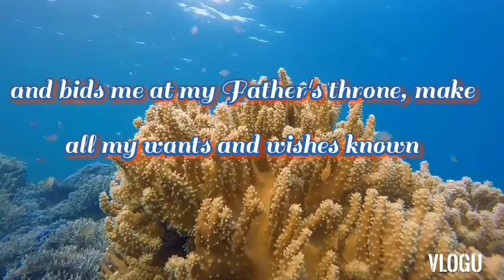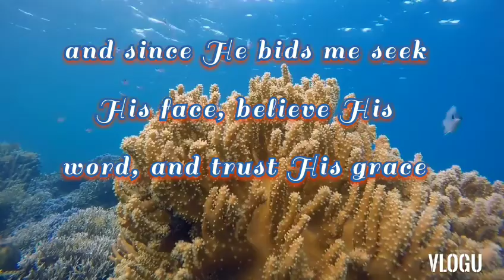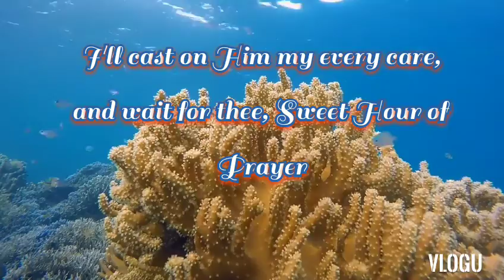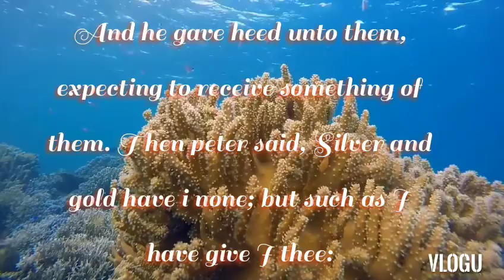Sweet Hour of Prayer/piano hymn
want to help support me? I will still continue to make YouTube videos, and you'll still/always get add free music and video content, but your donations will help to encourage me, as well as free up some of my time to make more/better quality YouTube videos! prayerfully consider donating as the Lord leads, PayPal link below 👇